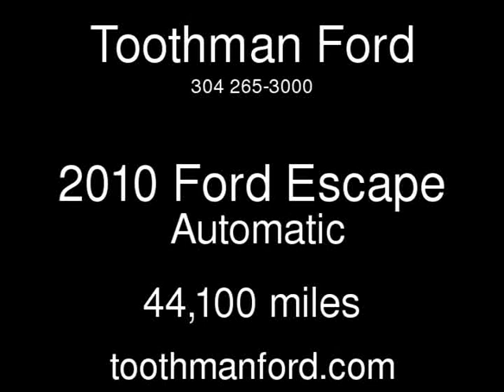2010 Ford Escape Used Cars - Grafton,West Virginia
See more details about this used car This 2010 Ford Escape with 44,100 miles is for sale at Toothman Ford.